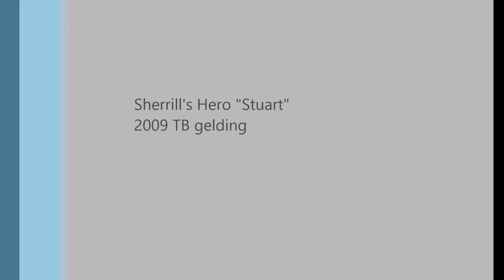Stuart flatting at Tebogo